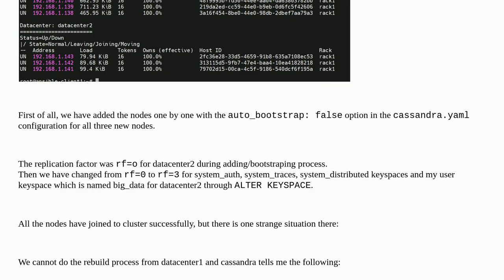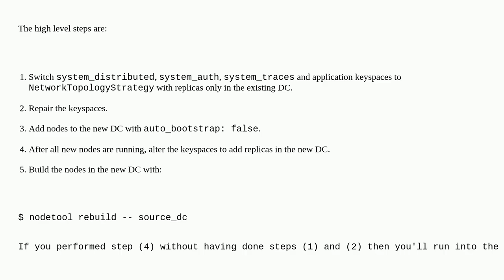Dba: Adding new nodes, nodetool rebuild returns "Unable to find sufficient sources for streaming ...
Adding new nodes, nodetool rebuild returns "Unable to find sufficient sources for streaming range"

A special thanks goes out to the awesome community

  cassandra